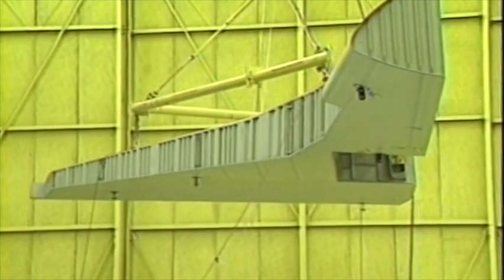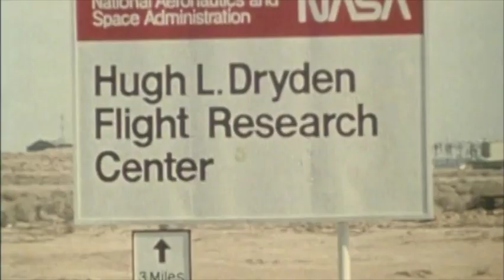Space Shuttle Enterprise Early Years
The Space Shuttle Enterprise was rolled out in 1976 and performed the atmospheric test flights for NASA. This video shows construction of the orbiter Columbia (not Enterprise) in Palmdale, transport of Enterprise to Edwards Air Force Base and subsequent mating to the Shuttle Carrier Aircraft.

Shuttlesource is a space shuttle video archive with over 2,000 hours of mission coverage spanning the 30-year program history. Over time, the video collection is being digitized and released. Enjoy!